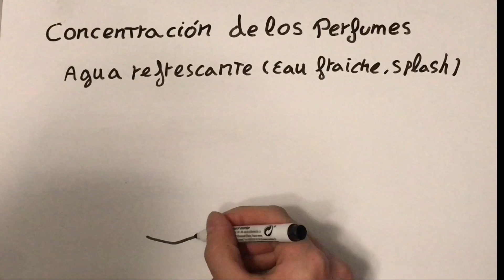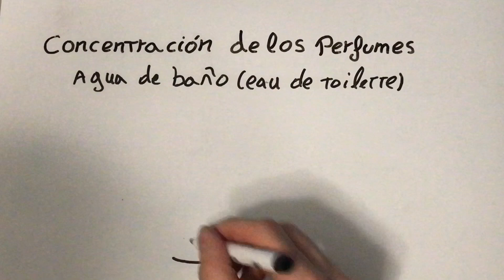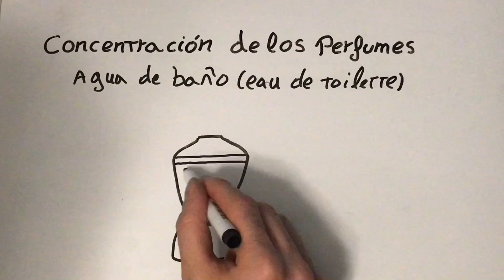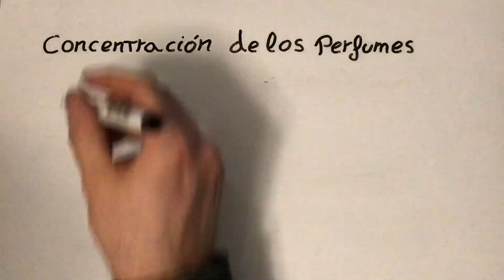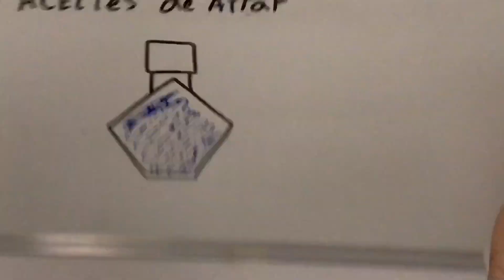❗️Tipos de perfume según su concentración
Descubre que tipos de fragancias existen según su concentración de extractos esenciales
CONTACTO PARA COLABORACIONES
RECOMENDACIONES
Para seguir aprendiendo de otras personas recomiendo seguir grupos de Facebook
como Fraganceros y PerfumeAdictos.
MÚSICA
Introducción:
007 - MICRO COVER 20" SIN COPYRIGHT
MUSICA PARA RADIO Y TV - Chris Fernández
Fondo:
Despedida:
Joakim Karud - Vacation